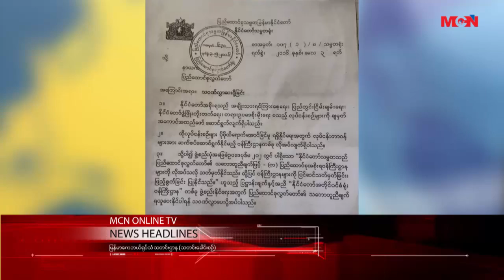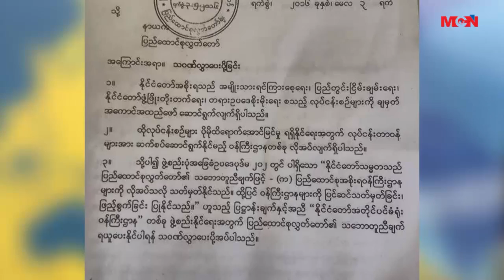MCN ေန႔စဥ္ ႐ုပ္သံသတင္းအစီအစဥ္ ၂၀၁၆ ခုႏွစ္၊ ေမ (၅) ရက္ ၾကာသပေတးေန႔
MCN သတင္းဌာနရဲ႕ ေန႔စဥ္ ႐ုပ္သံအစီအစဥ္က ႀကိဳဆိုပါတယ္။ ဒီကေန႔ ျမန္မာ သကၠရာဇ္ ၁၃၇၈ခုႏွစ္၊ တန္ခူးလဆုတ္ (၁၃) ရက္၊ ခရစ္သကၠရာဇ္ ၂၀၁၆ ခုႏွစ္၊ ေမလ (၅) ရက္ ၾကာသပေတးေန႔ ညေန (၆)နာရီအထိ ေနာက္ဆံုးရရွိထားတဲ့ သတင္းေတြကို တင္ဆက္ေပးသြားမွာျဖစ္ပါတယ္။